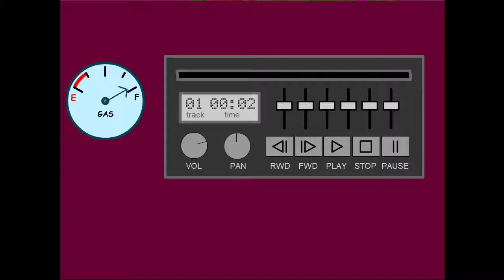Party On Jesus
This is the Flash animation for the Loke E Coyote song Party On Jesus which appeared on the Yipe!Hype! collection. Since Adobe disabled Flash Player I put it up here. There's lots of little visual jokes including some I'd forgotten which gave me a big laugh.

Here's lyrics:

well Jesus Christ served up some loaves and fishes
he turned water into wine and it was delicious
he wore a lampshade on his head like a thorny crown
yeah, Jesus Christ, he liked to party down
he used to play hacky sack and skinny dip in the creek
he was a bearded robe and sandal wearing long haired Pagan freak

well Jesus had a chalice called the Holy Grail
he used wafers and wine for his cakes and ale
he had a dozen brothers help to spread his lovin'
Jesus makes thirteen, hmmm... sounds like a coven
he had magickal powers and a certain mystique

well Jesus went to the temple, they wuz stonin' some chick
he said "if you never sinned, you can toss the first brick"
well a rock come a'flyin', knocked him flat on his ass
Jesus say "Mama, you're a barrel of laughs!"
she nailed him again when he turned the other cheek

well Mary Magdalene was a prostitute
she say "I'll rub your feet if you take off your boots"
Jesus said "Mary, do you think we're compatible?"
Magdalena say "Jesus, you're a party animal!"
he started speaking in tongues and she dug his technique

well Pontious Pilate was a Roman pig
Jesus gave him the message, but he just couldn't dig
Jesus said "peace and love and blessed be!"
Pilate said "nail that hippie's ass to a tree!"
Jesus said "I guess this just ain't my week!"

well they buried Jesus in a big old cave
they used a gigantic boulder to seal up his grave
Jesus woke up, he rolled away the stone
all his friends come a'callin', Jesus wasn't at home
the found him behind the rock, taking a leak

well Jesus may be a god, but he isn't unique
cause he's a bearded robe and sandal wearing long haired Pagan freak

Loke E Coyote and Loke E Coyote's Wiccabilly Circus are both my own personal creations and I own all rights to both as well as copyright ownership and all writing, recording, and publishing credits for any and all Loke E Coyote music and animations.